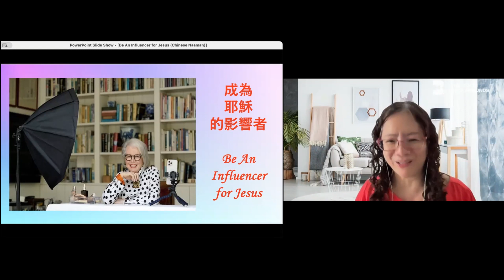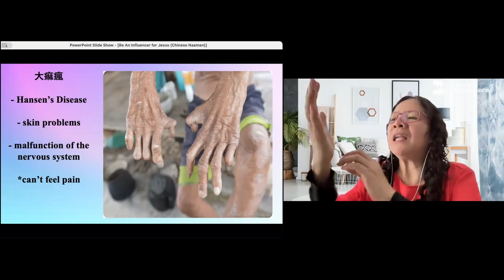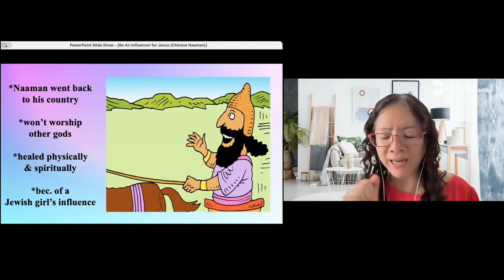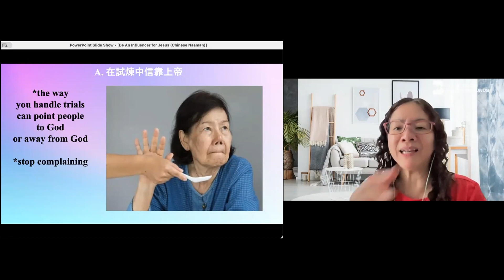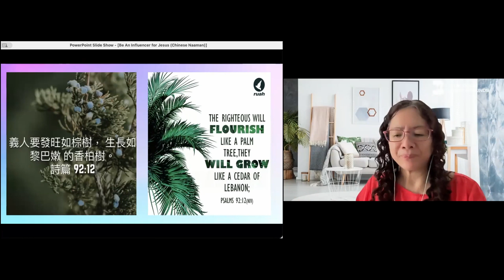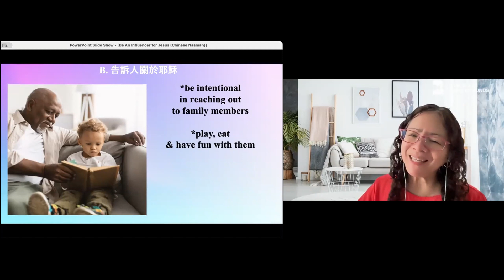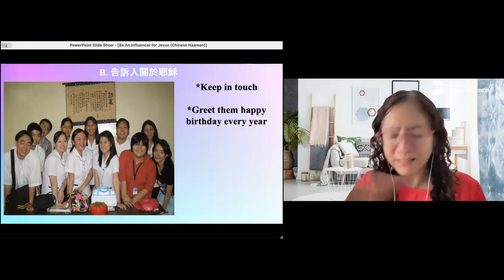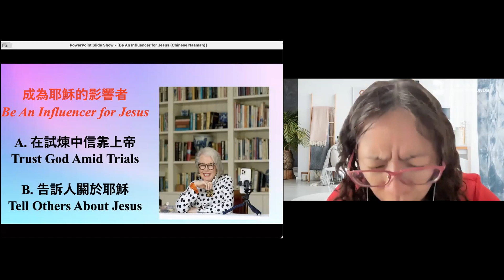January 17, 2024 - Ptr. Jeanette Chua (Evergreen Fellowship)